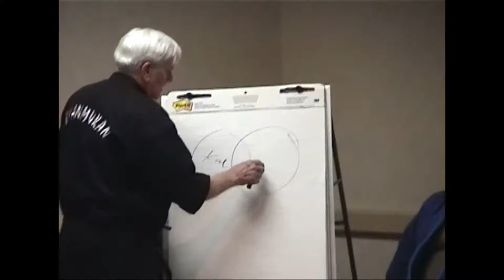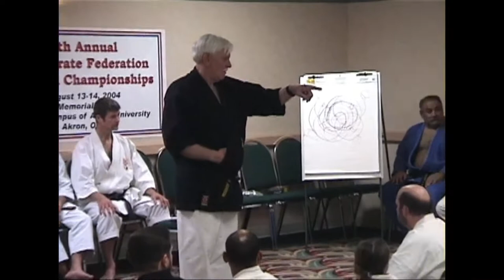2006 Hanshi George Anderson Lecture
Lecture by Hanshi George E Anderson